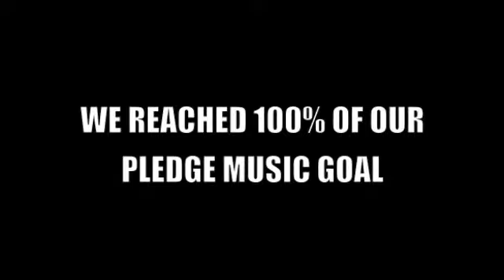Johnny Cooper PledgeMusic Update #6 100% & THANKFUL!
Johnny Cooper PledgeMusic Update #6 & THANKFUL... we reached our goal.  Thank you to all our fans!